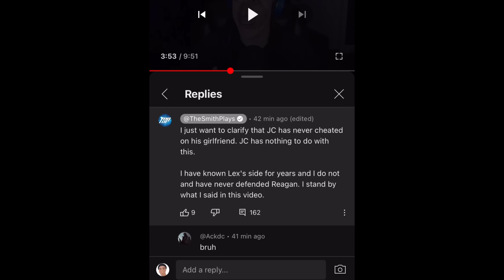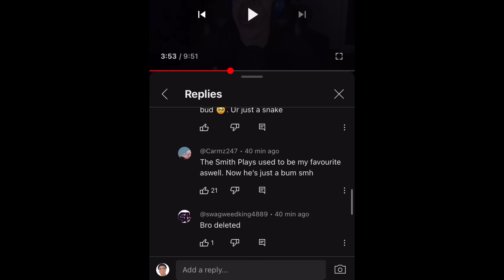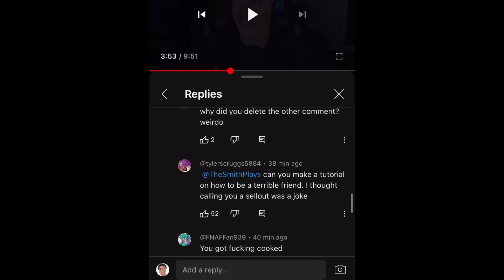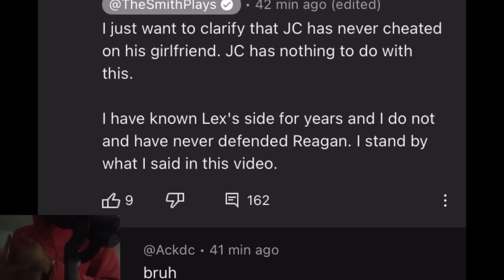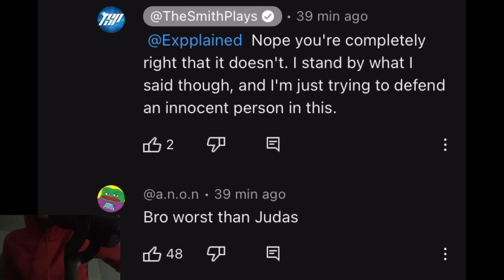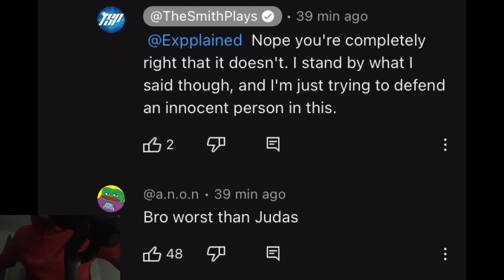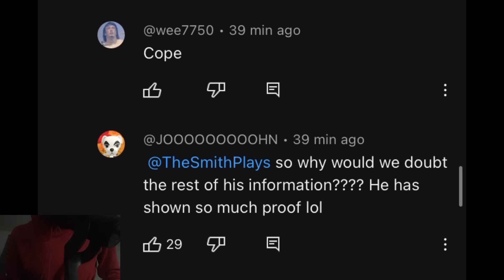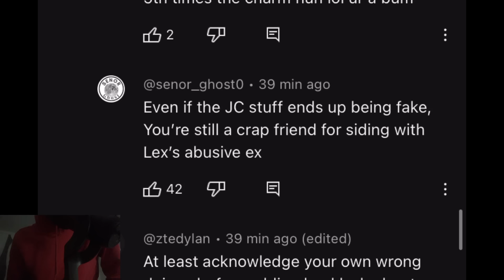THESMITHPLAYS RESPONDS TO MRTLEXIFY